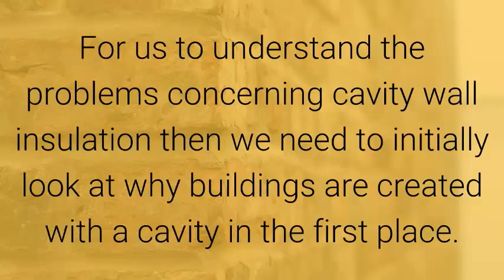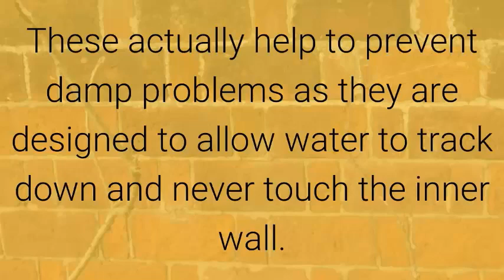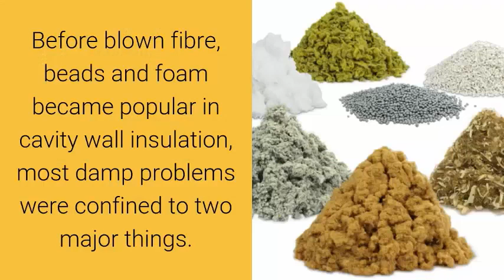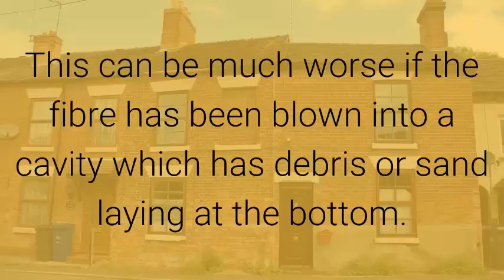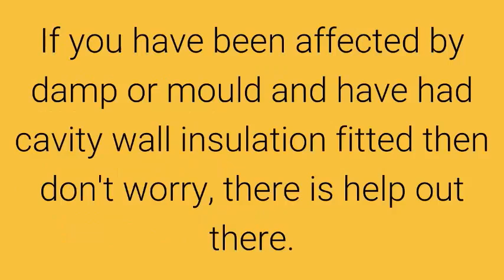The Story of Cavity Wall Insulation - Good and Bad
Brief 2 minute video on why things have gone wrong and a big problem is coming in the coming years.